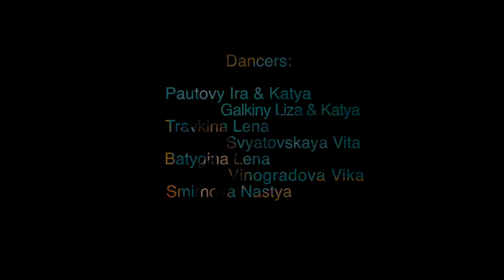Black Caviar Coco | Choreo by Burangaeva Anastasiia